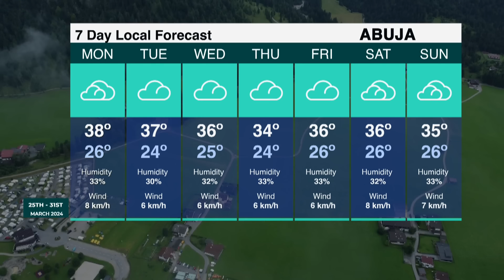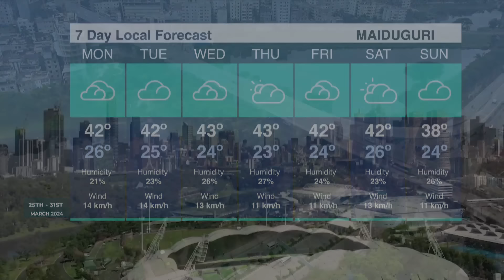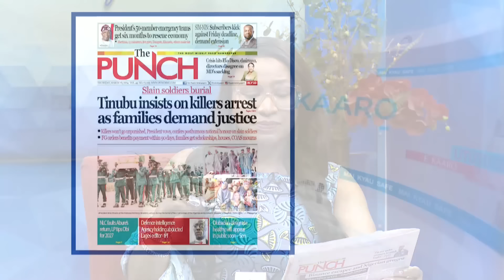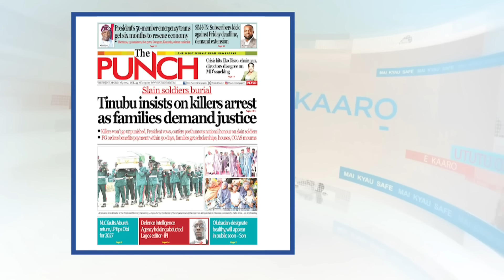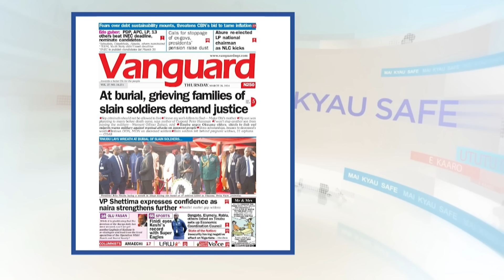Is A Cheating Husband Who Provides Better Than A Faithful Husband Who Doesn't? See Shocking Answers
It's for better or worse whether he cheats or not.